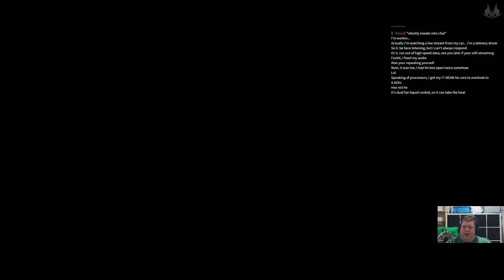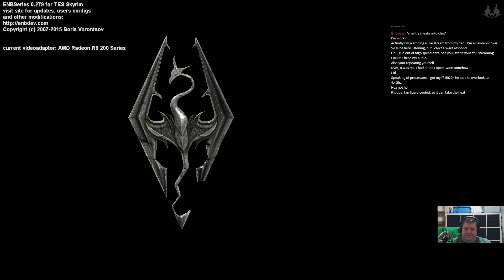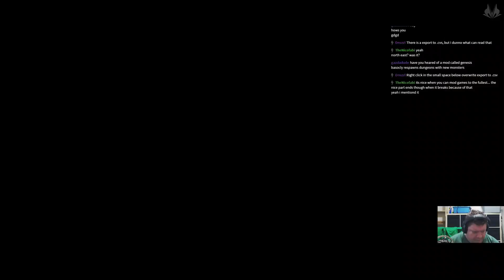The New Skyrim Adventure - Part 44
Willfe gets hitched, moves his family into the ever-growing House In the Middle of Nowhere(tm) and carries on hassling the denizens of Skyrim.